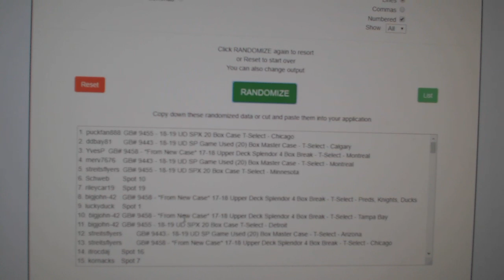March 14th Box Giveaway Randoms